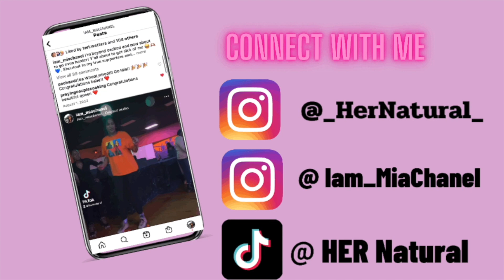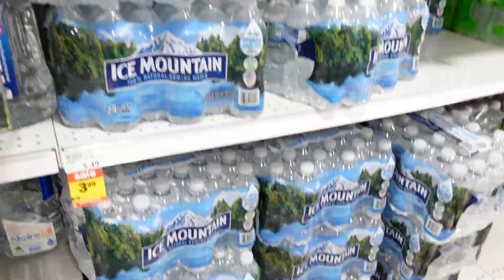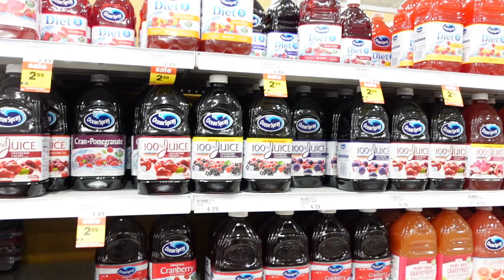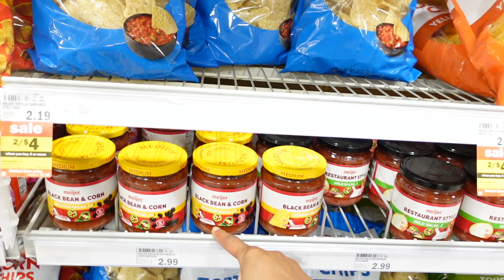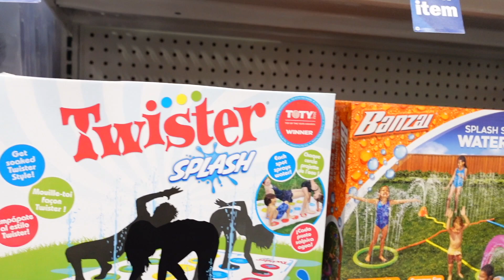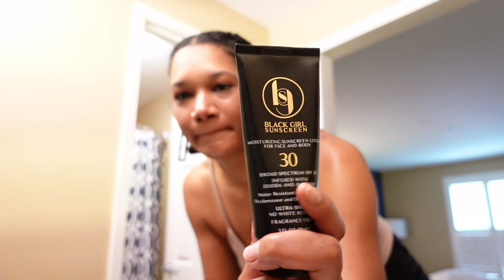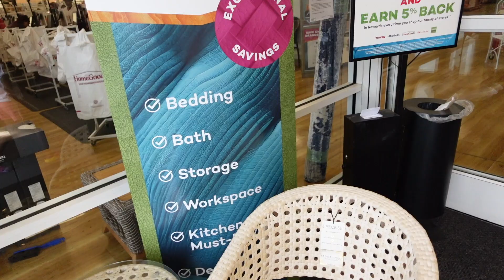SURPRISED MY KIDS TO A FUN FILL WEEKEND| HOTEL ROOM TOUR, FAMILY REUNION| MOMMA TIRED| MOM VLOG